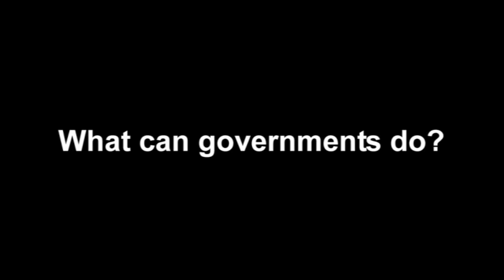Global hunger report 2011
High and volatile food prices make poor farmers, consumers and countries more vulnerable to poverty and food insecurity. Kostas Stamoulis, Director, Agricultural Development Economics Division, FAO, UN Food and Agriculture Organization, talks about the impact of price swings and what can be done.